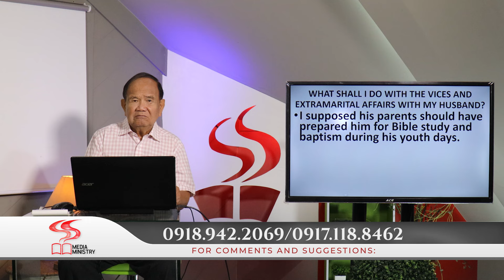DUGANG KATIN-AWAN | VICES AND EXTRA MARITAL AFFAIRS | EP. 219 | PART 1